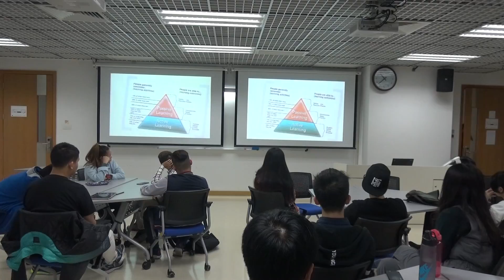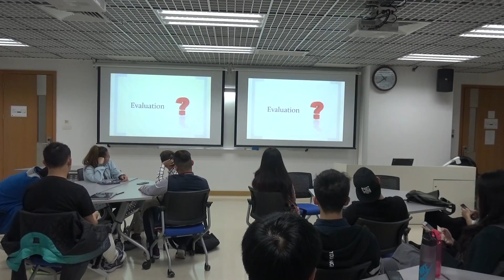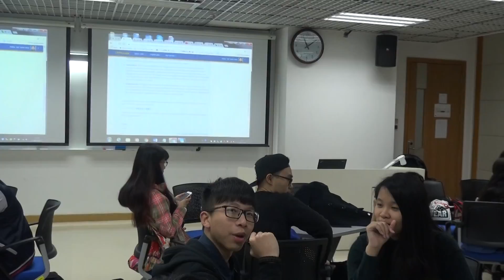CISG113 01 Day 02 2017JAN13